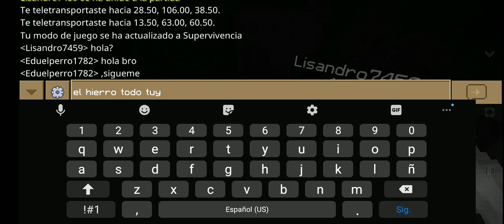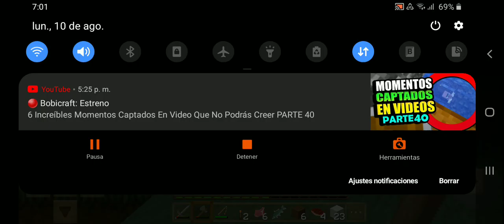YOUTUBERSCRAFT UN NUEVO AMIGO!!!!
dsvxd hola